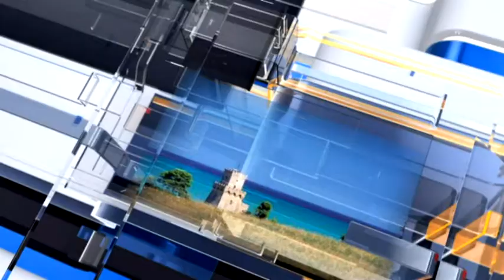Meteo6 Previsioni del tempo per Mercoledì 2 novembre 2016